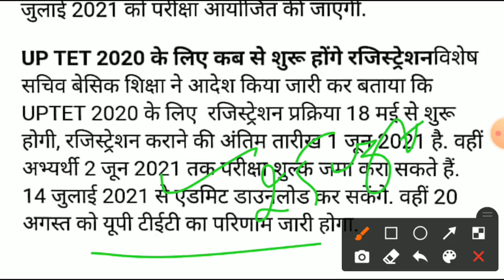UP TET 2020 : यूपी टीईटी परीक्षा का नोटिफिकेशन जारी , 25 जुलाई को परीक्षा , जानिए पूरी डिटेल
🔥👆About me__
Hii M Diksha Rathour. study 4 career  is an Educational channel on YouTube  where we prepare for all the Teaching exams such as CTET ,  UP - TET|UTET|HTET |REET |MPTET | BTET |UP - Teachers exam etc . Here on Study 4 career we cover multiple subjects for all these teaching exams eg Educational Psychology & Pedagogy ( Child Development & Pedagogy ) , Environmental Studies ( EVS ) ,  Science,SST English Pedagogy , Hindi Pedagogy , Maths Pedagogy and other subjects for CTET|UPTET|REET |etc
Ctet prepration 2020
child development and pedagogy Questions for ctet
child development and pedagogy Questions
environment studies pedagogy Questions
environment pedagogy
hindi language pedagogy Questions
uptetprepration
uptet Prepration2020
uptet evs
uptet child development
uptet exam 2019uptetpreparationinhindi
bal vikas uptet notes
bal vikas uptet class
bal vikas uptet 2020
uptet bal vikas k question
uptet psychology in hindi
uptet psychology notes in hindi
uptet child development and pedagogy in hindi
uptet online coaching
uptet Live Class
uptet 2020 Online classes
uptet 2020crash course
uptet ki taiyyari kaise
uptet 2020exam kab hoga
uptet maths topic wise
बाल विकास के महत्वपूर्ण प्रश्न
uptet bal vikas notes in hindi medium
child development and pedagogy in hindi for uptet
uptet bal manovigyan
uptet sanskrit
uptet hindi
uptet evs
uptet paryavaran
uptet environment
uptet evs
uptet evs in hindi
Uptet hindi

UPTET बाल मनोविज्ञान
UPTET SANSKRIT
UPTET BAL VIKAS
UPTET ENGLISH MATHS BAL VIKAS
Uptet Bal Manovigyan
uptet hindi
uptet संस्कृत
समावेशी शिक्षा| Inclusive Education in Hindi/ samaveshi shiksha kya hai
important question hindi

 ❤Keep Supporting
  👆Keep Sharing
 STUDY with diksha Rathour